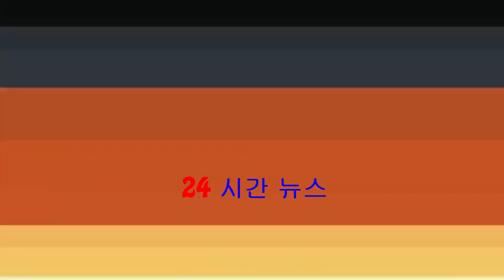被入稟追數376萬楊婉儀向慧妍雅集請假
95年港姐冠軍楊婉儀，日前佢同老公王帥勳任職董事嘅薩摩亞註冊公司Little Einstein Academy Limited，遭本港財務公司淼鼎資本有限公司入稟，指楊婉儀嘅公司先後從原告獲得240萬...